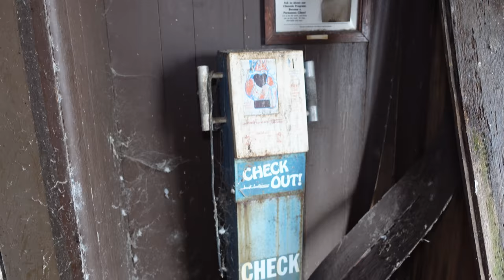DECAYED RESTAURANT - Abandoned West Texas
As I was driving to Big Spring, Texas. I spotted this place again off the highway. I've seen this abandoned restaurant mult. times and finally had the chance to go check it out. And it was not what i thought it would look like on the inside! Still coughing up spores! Not much if any info on this place besides it's in Merkel, Texas. A nice small but proud town in Texas. Trying to find more history on this place. So if anyone knows this place or the history please leave it in the comments. I'd like to know why it shut down with such great highway access..? Anyways i hope you like this crazy decayed gross video! wearing my mask if i ever go back. hit the like and subscribe button if you haven't yet! heading out on a epic mission tomorrow morning. one of my craziest video's "if" I get in and not shot either! much love guys and girls. Wish me luck tomorrow!